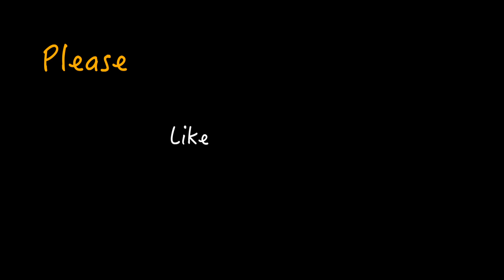First Swim of 2021 & Short Run | Triathlon Training Begins!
30 Minute easy run after yesterday's 10k. Following the run I did a 25 minute S&C Session which I plan to do 3-4x per week.

Gary